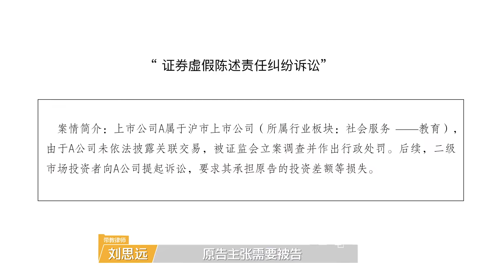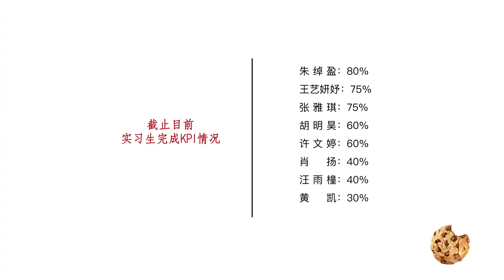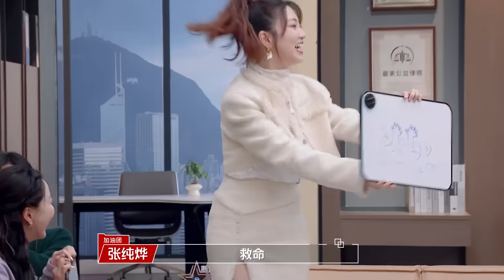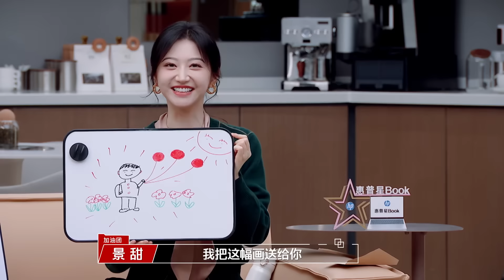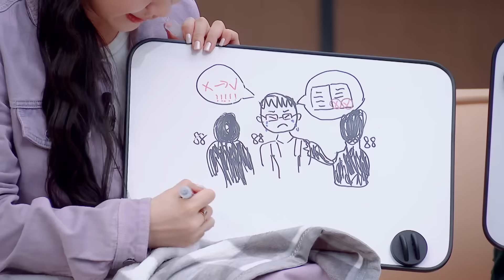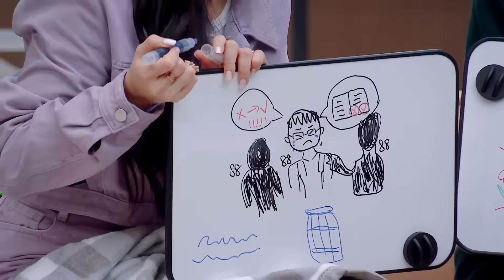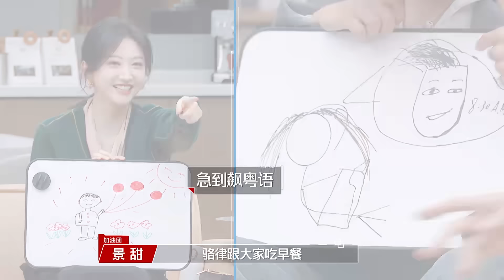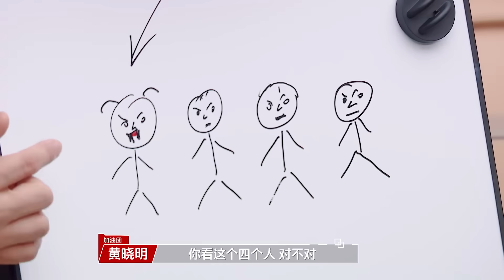Offer前三公布！港姐 获人权卡断层第一 牛津华仔#肖扬 根本排不上号！这两位排名惹争议！